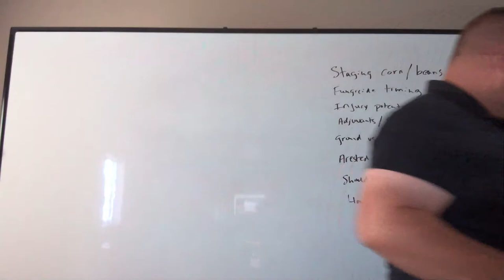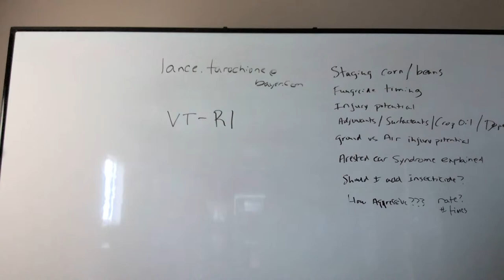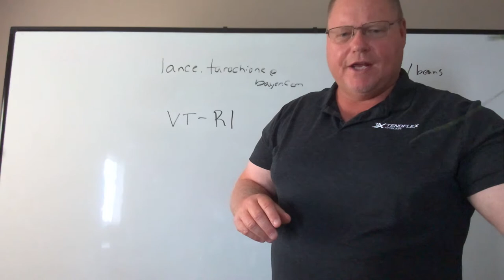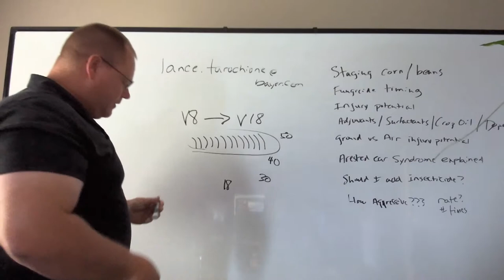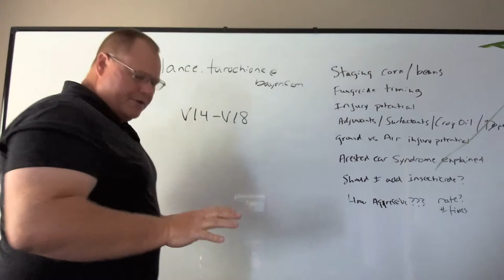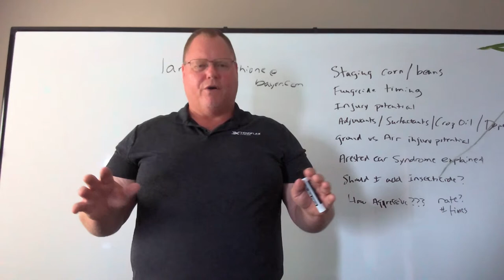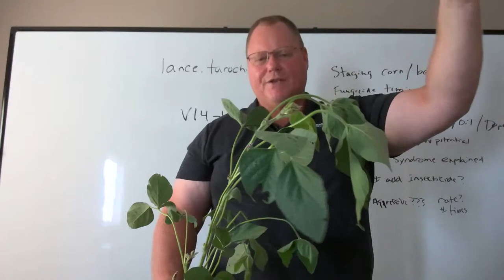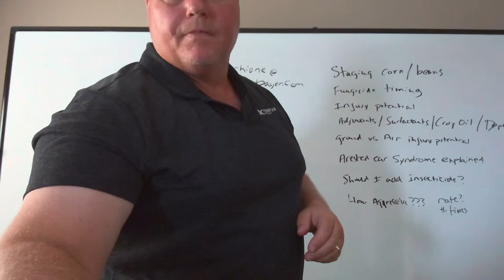Ask the Agronomist - S2 Ep14